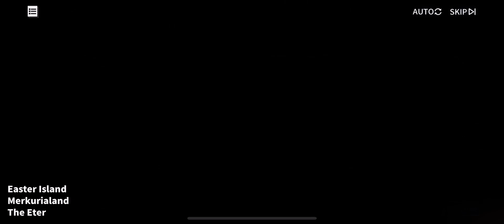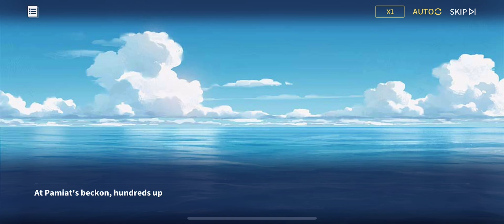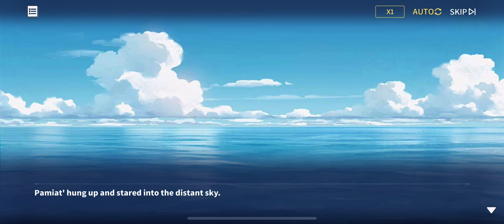Azur Lane Returns Windborne Steel Wings 004 part 2